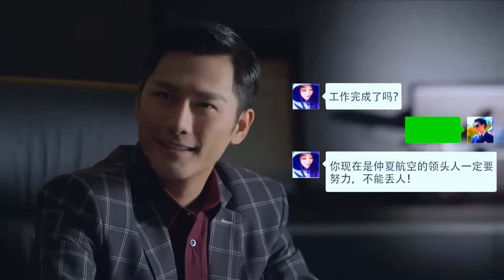ENGSUB【Landing on My Heart】▶EP41 | Chen Qiaoen,Zheng Kai 💌CDrama Recommender